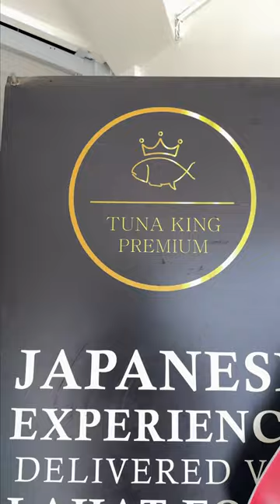HARI ng TUNA SOBRANG SARAP na QUALITY Best Experience Matikman nyo Para na kayong Nakabalik ng Japan